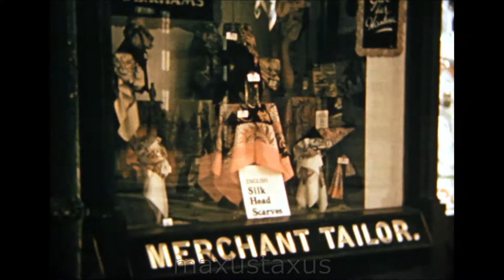Adderley Street, Cape Town, C1950, 1950s South Africa, A Short BIF film, F609 a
Street scenes from Cape Town South Africa C1950, showing Adderly Street (very different now) and other down town places. I think this was made as part of a British Instructional Film at the time...showing Cape Town.